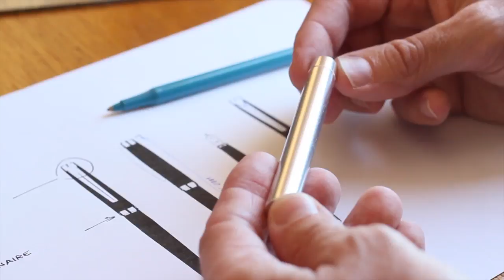Visionnaire - Most Successful Kickstarter Pen $325K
Visionnaire Fountain Pen - Record - Most Successful Kickstarter Pen Project

This fountain pen was conceived for the writer, the designer, the entrepreneur, and the minimalist. It was designed for those who are passionate, creative, and aspiring. It is a fine writing instrument designed for the Visionnaire.

It is not just a tool for communication but rather an instrument that aids the expression of the creative mind. It embodies soul and character.

The design was not for the object itself but for who and what it represents. The moment you pick it up, theres a subtle and distinct feeling. It is cool to the touch and has weight. You recognize it, you feel it, there's depth, and there's a connection between yourself and the instrument.

Not only does a pen have the basic foundation of communicating your message, it can define your goals and dreams. As simple as it is, a pen can bind an agreement or even a lifelong commitment. When in use, it should be an experience and it should capture that moment in history.

• Minimalistic and timeless design
• Handcrafted iridium German precision nib
• Eco-friendly re-fillable converter (can also use cartridges)
• Re-fillable converter and cartridges compatible with any ink color/brand
• Visionnaire pen sleeve
• Two additional ink cartridges
• Chrome plated and obsidian lacquer finish with platinum accents

Conception

My name is Morgan Combes and I studied mechanical engineering at Lycee Technique De Baudre, France. I am a product designer, food connoisseur, and father.

The idea of Visionnaire came about on the day my son was born. It was a scary feeling knowing I had just become a father. There I was, with a pen in hand about to sign my son's birth certificate. I felt like it was a moment that lasted forever. I knew as soon as I signed that piece of paper, it was official. I looked at the birth certificate and looked at the pen in my hand. "Johnny's Bait and Tackle" was written on the edge of the cheaply made pen. How did this pen end up at a Kaiser hospital? It was an odd feeling signing a document of such significant sentimental value with a pen that advertised bait and tackle gear.

From then on, I decided to create the ultimate pen. Just like a pocket knife or wedding ring, a pen should have the same sense of value. It should be something that can be handed down generations. Writing with Visionnaire is an experience, and when the cap clicks shut, it should capture that experience much like a journal or diary. Every time you pick up the pen, there is a distinct connection between you and the object itself. Not only does a pen have to have functionality, it needs to have soul.

I wanted to create a timeless piece that could be passed onto my son, a meaningful piece of art that he can use and cherish. Perhaps my son would have it in his hands when it comes time signing his son's birth certificate.